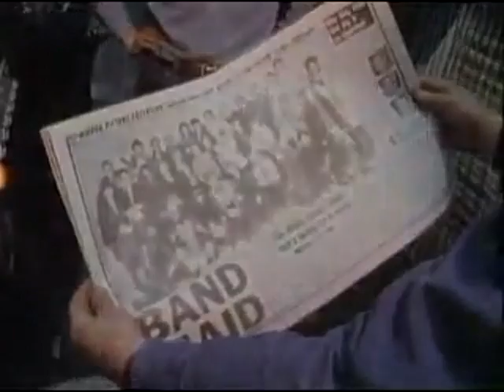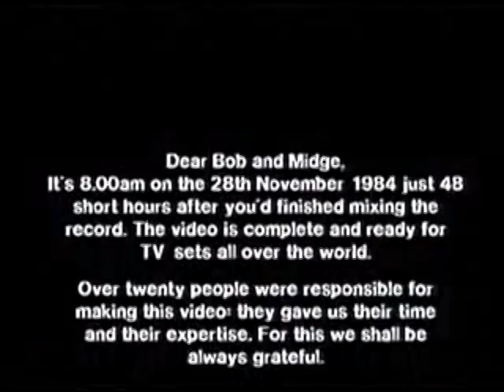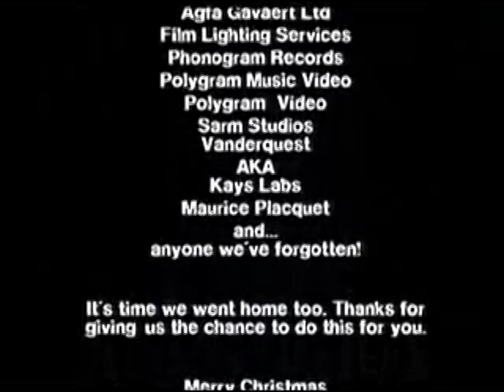Band Aid - Do They Know it's Christmas (1984 ) HQ Sound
Band Aid - Do They Know it's Christmas (1984 ) HQ Sound - Dubbed for better sound quality

Band Aid was a British and Irish charity supergroup, founded in 1984 by Bob Geldof and Midge Ure to raise money for famine relief in Ethiopia by releasing the record "Do They Know It's Christmas?" for the Christmas market that year. The single surpassed the hopes of the producers to become the Christmas number one on that release.

The record was released on November 29, 1984, and went straight to No. 1 in the UK singles chart, outselling all the other records in the chart put together. It became the fastest- selling single of all time in the UK, selling a million copies in the first week alone. It stayed at No. 1 for five weeks, selling over three million copies and becoming easily the biggest-selling single of all time in the UK.

Song Lyrics:

There's no need to be afraid
At Christmas time
We let in light and we banish shade
And in our world of plenty
We can spread a smile of joy
Throw your arms around the world
At Christmas time

But say a prayer
Pray for the other ones
At Christmas time it's hard
But when you're having fun
There's a world outside your window
And it's a world of dread and fear
Where the only water flowing
Is the bitter sting of tears
And the Christmas bells that ring there
Are the clanging chimes of doom
Well tonight thank God it's them instead of you

And there won't be snow in Africa
This Christmas time
The greatest gift they'll get this year is life
Where nothing ever grows
No rain nor rivers flow
Do they know it's Christmas time at all?

BRIDGE:
(Here's to you) raise a glass for everyone
(Here's to them) underneath that burning sun

END:
Let them know it's Christmas time again
Feed the world

The original Band Aid ensemble consisted of (in sleeve order):

Linda Ronstadt
Adam Clayton (U2)
Phil Collins (Genesis)
Bob Geldof (The Boomtown Rats)
Steve Norman (Spandau Ballet)
Chris Cross (Ultravox)
John Taylor (Duran Duran)
Paul Young
Tony Hadley
Glenn Gregory (Heaven 17)
Simon Le Bon (Duran Duran)
Simon Crowe
Marilyn
Keren Woodward (Bananarama)
Martin Kemp (Spandau Ballet)
Jody Watley (Shalamar)
Bono (U2)
Paul Weller (The Style Council, and previously The Jam)
James "J.T." Taylor (Kool & The Gang)
George Michael (Wham!)
Midge Ure (Ultravox)
Martyn Ware (Heaven 17)
John Keeble (Spandau Ballet)
Gary Kemp (Spandau Ballet)
Roger Taylor (Duran Duran)
Sara Dallin (Bananarama)
Siobhan Fahey (Bananarama)
Sting (The Police)
Pete Briquette (The Boomtown Rats)
Francis Rossi (Status Quo)
Robert 'Kool' Bell (Kool & the Gang)
Dennis Thomas (Kool & the Gang)
Andy Taylor (Duran Duran)
Jon Moss (Culture Club, former member of Adam and the Ants)
Rick Parfitt (Status Quo)
Nick Rhodes (Duran Duran)
Johnny Fingers (The Boomtown Rats)
David Bowie (who contributed via a recording that was mailed to Geldof and then dubbed onto the single)
Boy George (Culture Club)
Holly Johnson (Frankie Goes to Hollywood)
Paul McCartney (Wings and The Beatles, who contributed via a recording that was mailed to Geldof and then dubbed onto the single)
Stuart Adamson (Big Country)
Bruce Watson (Big Country)
Tony Butler (Big Country)
Mark Brzezicki (Big Country)